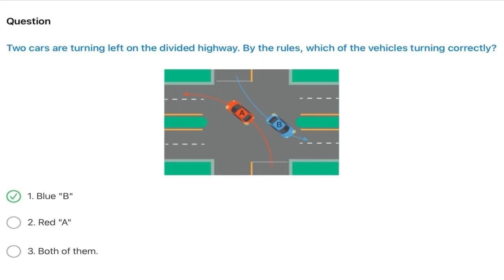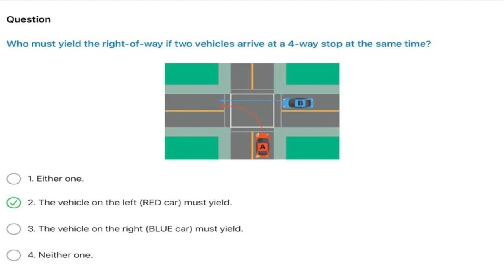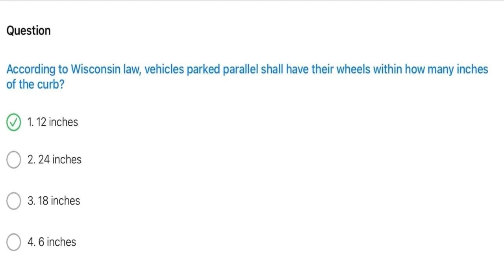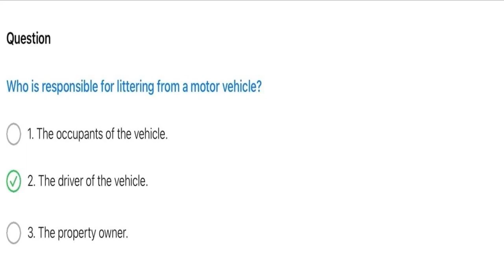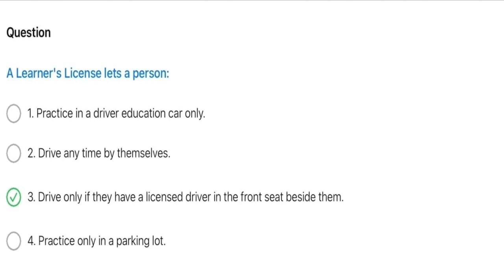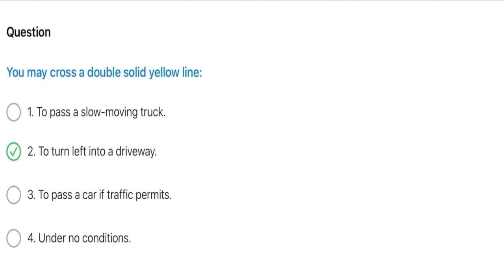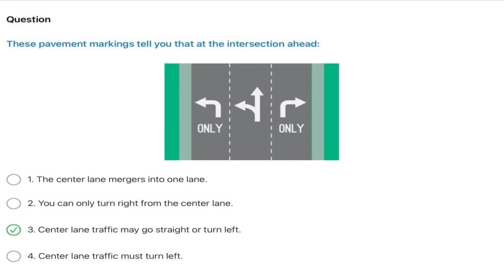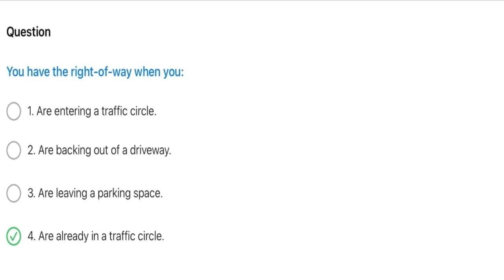207 câu hỏi ôn tập lý thuyết lái xe bang MISSISSIPPI - Phần 3 (Hết)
Câu hỏi ôn tập lý thuyết lái xe tại bang MISSISSIPPI được Thắng tổng hợp từ DMV tại MISSISSIPPI. Trọn bộ gồm 3 phần: